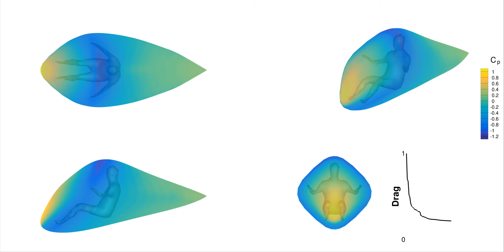Aerodynamic shape optimization around a human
This shape optimization demonstrates a new technique we developed to optimize shapes subject to packaging constraints. In this case, the package is a human. The result is similar to the shape seen in human-powered ground vehicles designed for breaking speed records. See this paper for details: